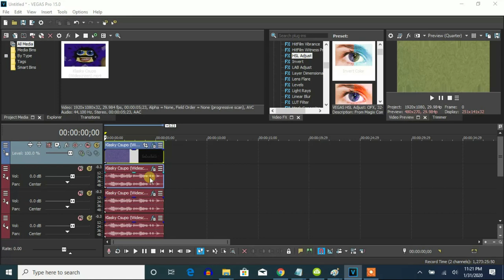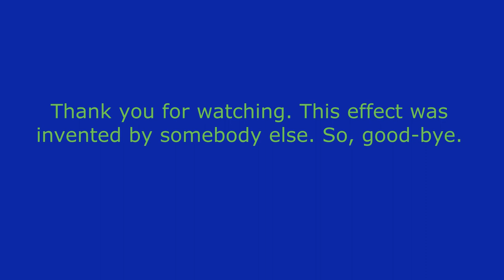How To Make Kormulator V19 On Vegas Pro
Let's learn how to make Kormulator V19 on Vegas Pro.